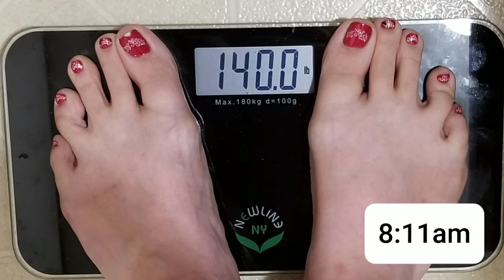October 8, 2020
More card drama, TV, and sparklers.